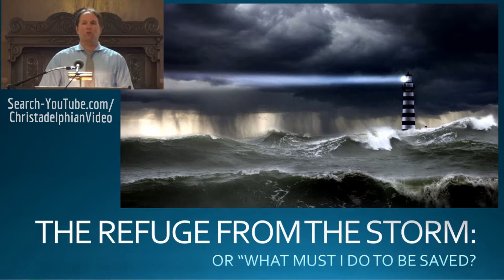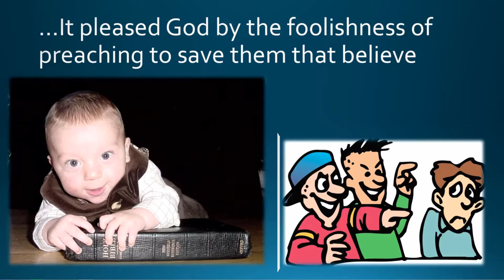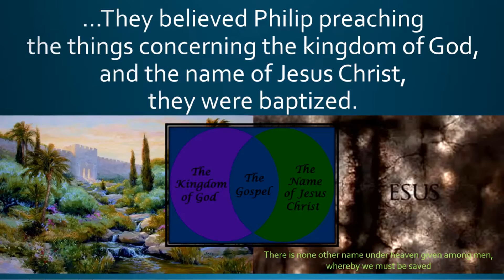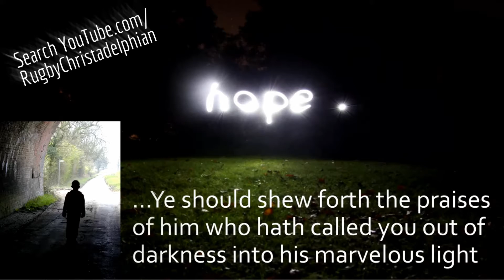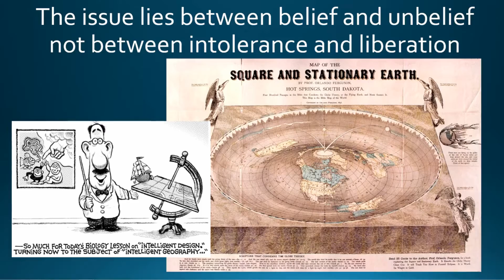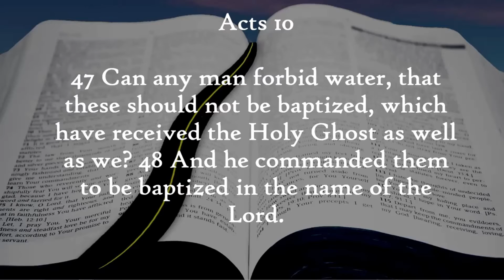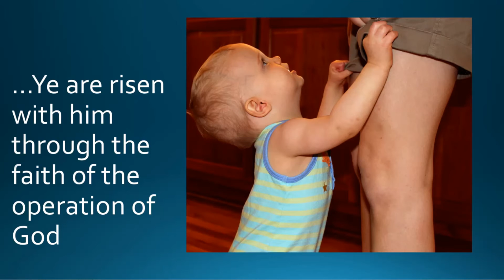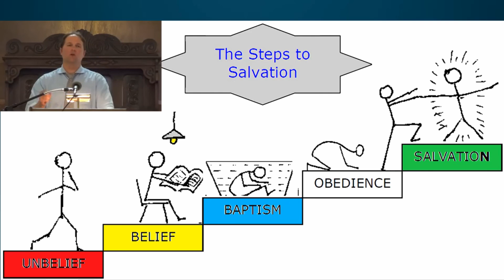The Refuge From The Storm or What Must I Do To Be Saved?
Christadelphianvideo Bibletruthandprophecy christadelphianstalk Christadelphians Christadelphian Troubles exist in the world around us, turmoil and wars, disasters, unrest. Where can I find peace? Where do I find refuge from the storm around me? This public lecture will address these issues from a biblical perspective

Our name might not be familiar to you, so please let us introduce ourselves. Study Day Group

Christadelphians (the term means Brothers in Christ) are a worldwide community of men and women who try to follow the teachings and example of Jesus Christ. We have been organized under the name Christadelphians for over 150 years and are located in many countries throughout the world with the largest groups being in Europe, Australia, and North America.

We base our beliefs wholly on the Bible, regarding it to be fully inspired by God, and hence error free. We believe that the Word of God truly has a message of hope for all of mankind! Being united by this shared faith in the Holy Scriptures, we look forward to the fulfillment of God’s plan for the world and mankind; the Kingdom of God on the earth, where Jesus Christ will reign as God’s appointed King.

The Granite State ecclesia (ecclesia is a Greek word that describes a group of believers and which is translated as church in the New Testament) has existed in the Southern New Hampshire area since the late 1970s. Recently, we have rejoiced to find a place of our own and we feel it is important to establish and nourish a presence in a community where we can help the Word of God shine forth as best we can. We try to be active in our community including helping at food banks, working at outreach centers, and visiting in local nursing homes. As a family oriented group we feel that it is vitally important to teach the young ones to express their spirituality, not only in words but in actions as expressions of our faith in God and our compassion for the needs of others.

We are keenly aware of the need these days for men and women to find their connection to God, and consequently we make it a priority to reach out publicly by providing Bible based talks and seminars